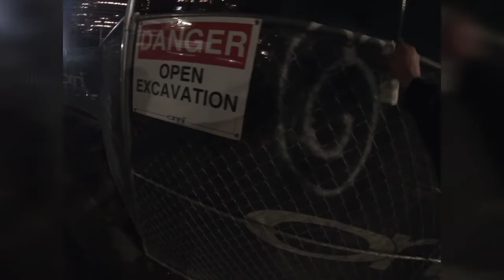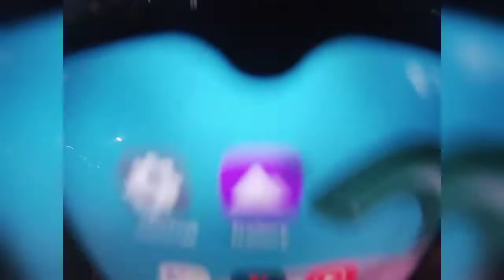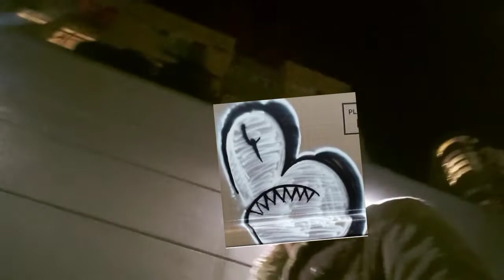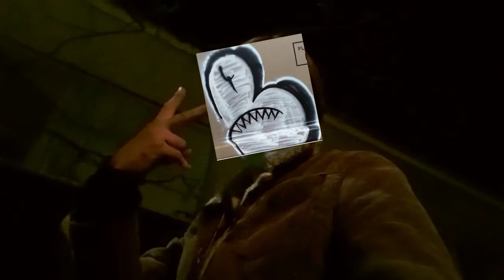stock tips and tricks with gurb!! Episode 2: getting use out of a clogged or broken spray can!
in this episode of stock tips and tricks with gurb i show y'all how you can still get some use out of a can of paint that either clogges or the stem on the valve broke or it just stopped working for whatever reason. keep in mind this will only work if the can is still pressurize!!! enjoy and be safe!